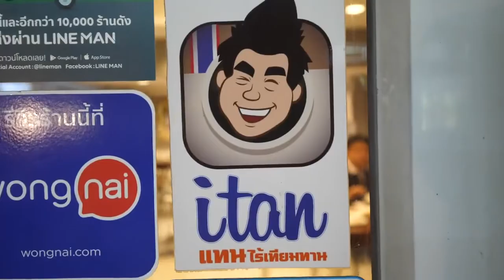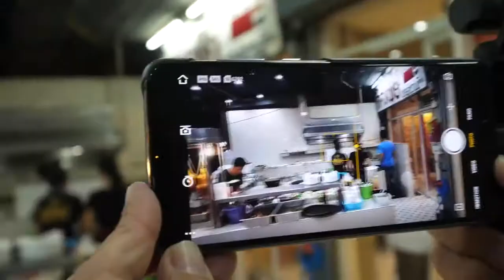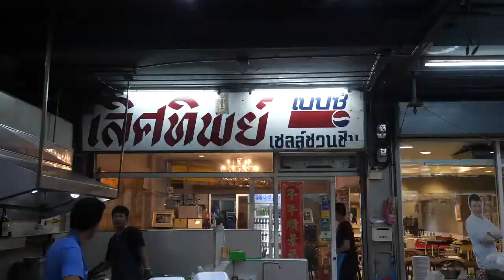The IRON CHEF CHAMPION of Thailand Insane THAI FOOD Cooking Skills in Bangkok!